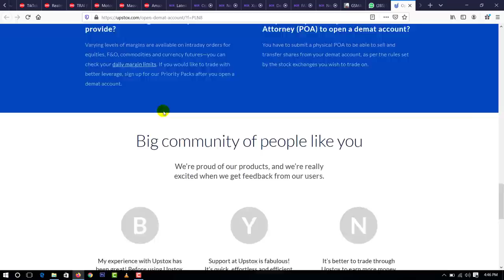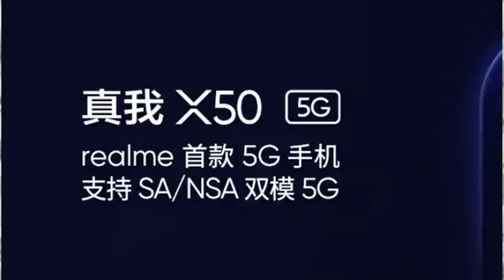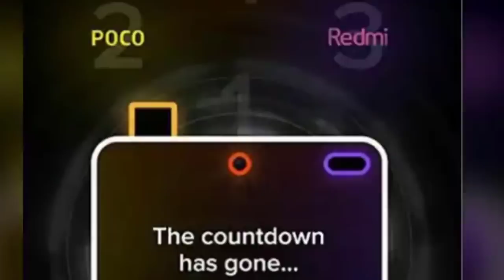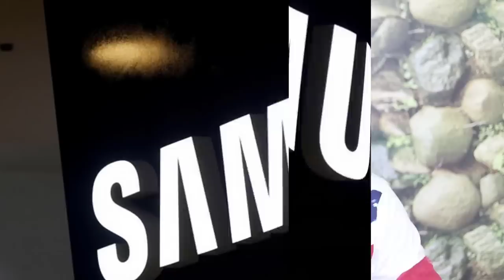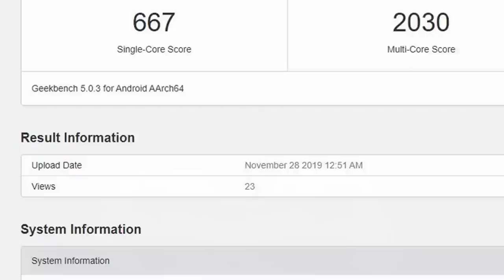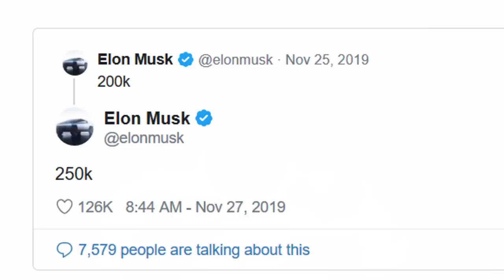TechNews in telugu 506:poco f2 date,realme 5g phone,bill gates restaurant tip,Feroza Aziz tiktok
TechNews in telugu bill gates restaurant tip